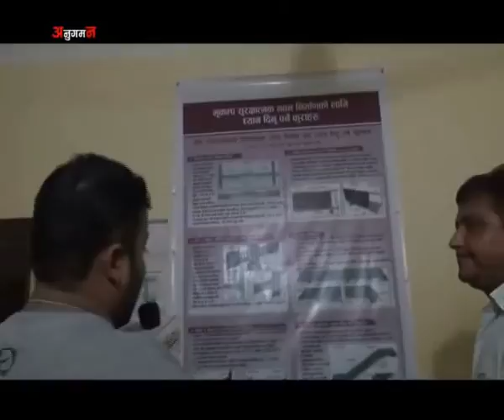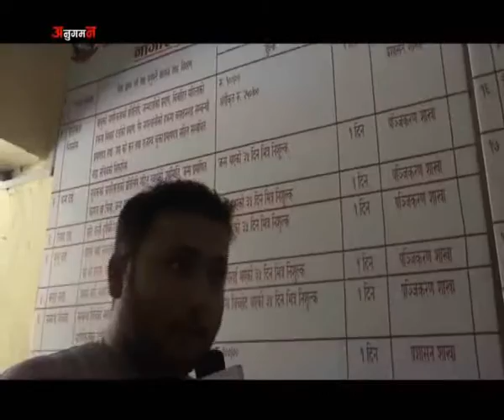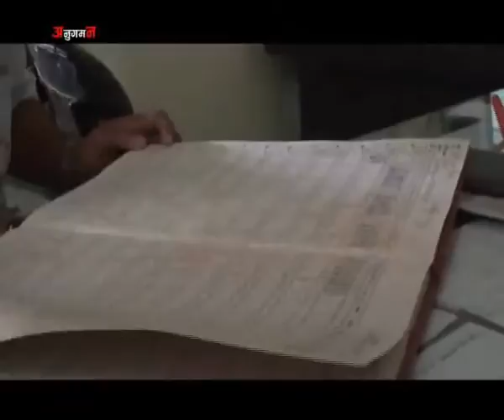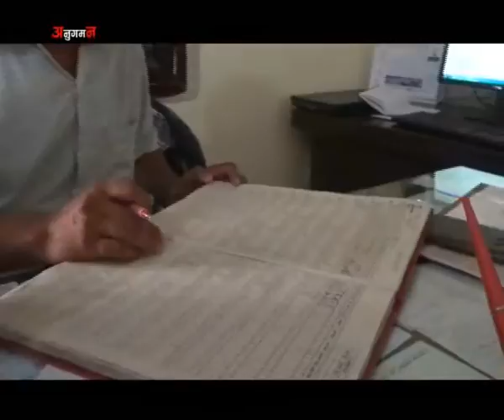Anugaman Duhabi Valuwa Municipilty By Puskar Khatiwada